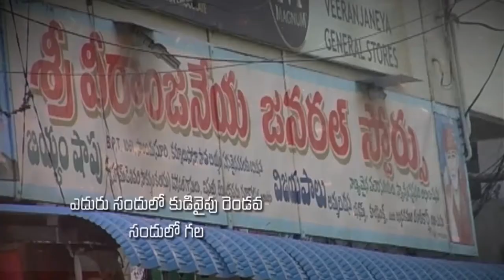Pastor Katuri Moses garu ||14-09-2019|| అంశం: యోహాను ప్రత్యక్షతలు--పార్ట్- 4...